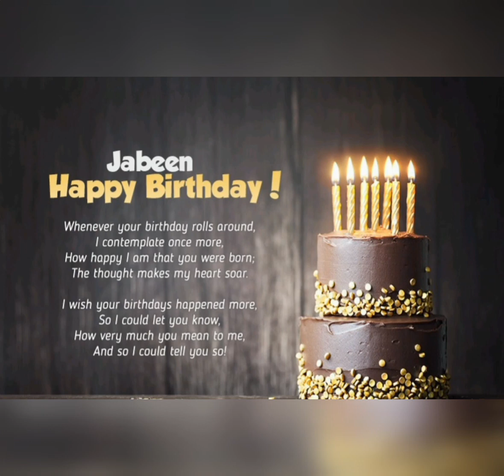jabeen name birthday video|| jabeen name birthday cake || jabeen birthday wishes|| girls cake ideas